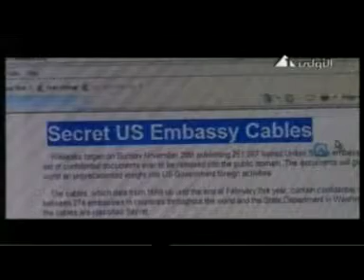د. عبد الولي الشميري يتحدث عن الانقلاب الثقافي في حياة المجتمعات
الدكتور  عبد الولي الشميري يتحدث عن الانقلاب الثقافي  في حياة المجتمعات